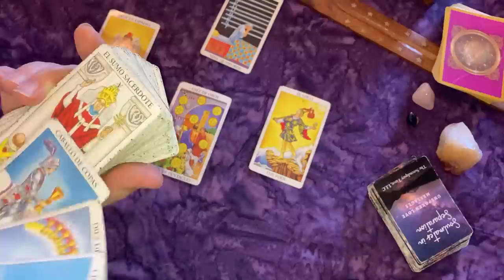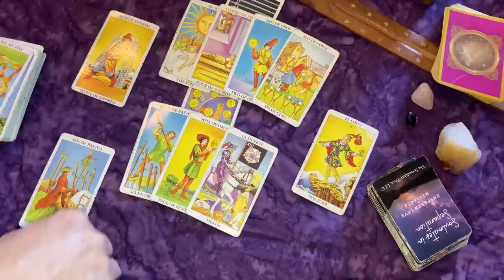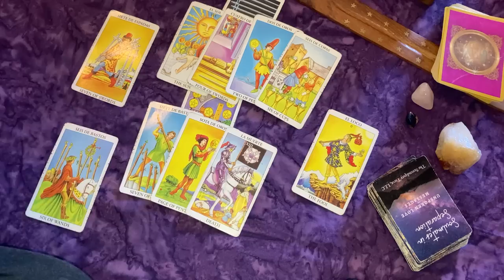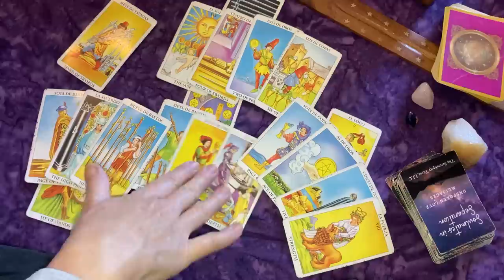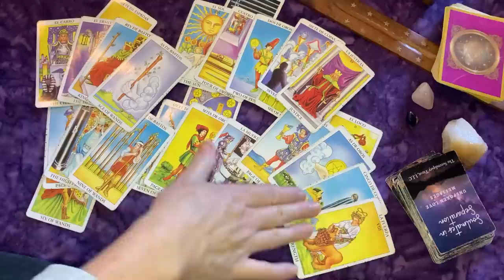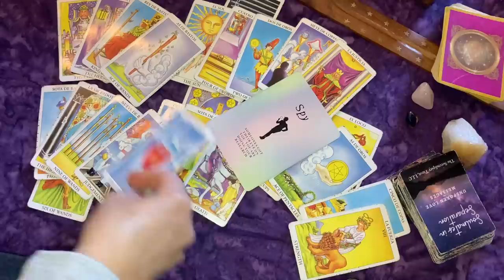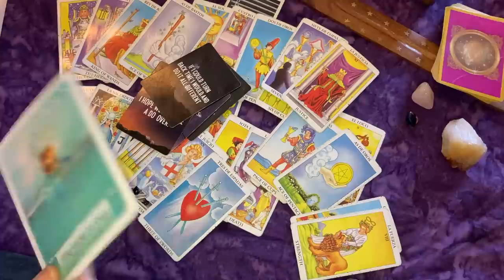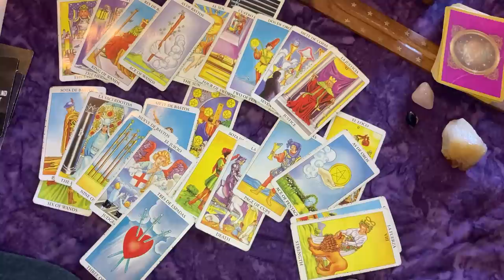CANCER ♋ THEY CAN'T BELIEVE IT'S OVER!